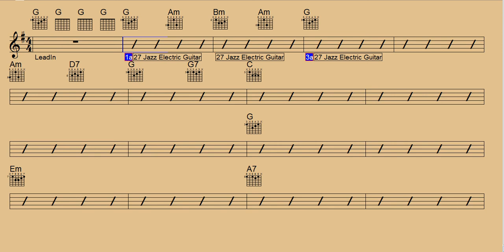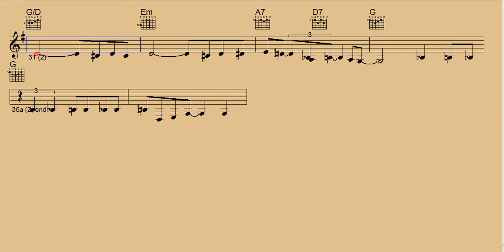Alexanders Ragtime Guitar/chords/notes/backing track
LYRICS Lead Sheet
Come on and hear
Alexander's ragtime band
About the best band in the land
They can play a bugle call like you never heard before
So natural that you'll want to go to war
That's just the bestest band what am
Oh honey lamb

Come on along
Come on along
Let me take you by the hand
Up to the man
Who's the leader of the band
And if you want to hear the Swanee River
Played in ragtime

They can play a bugle call like you've never heard before
Oh my honey lamb!

Come on along
Come on along
And if you care to hear the Swanee River
Played in ragtime